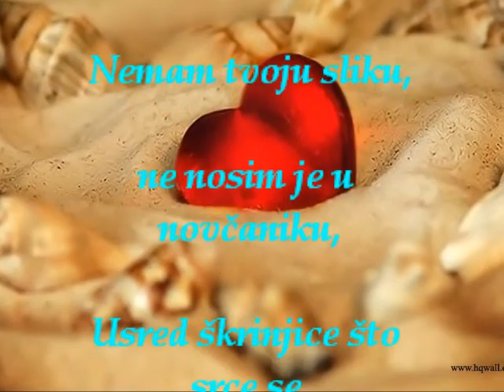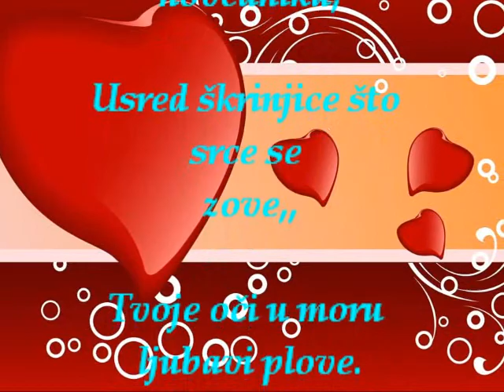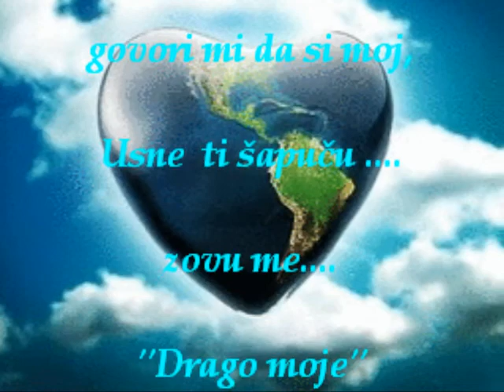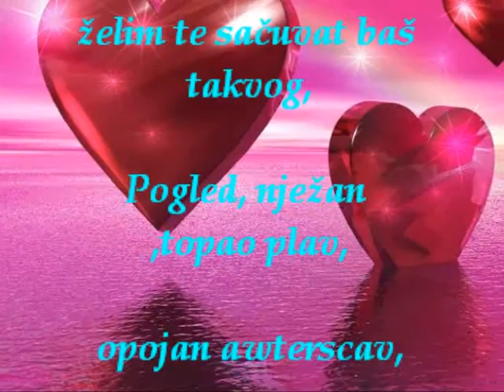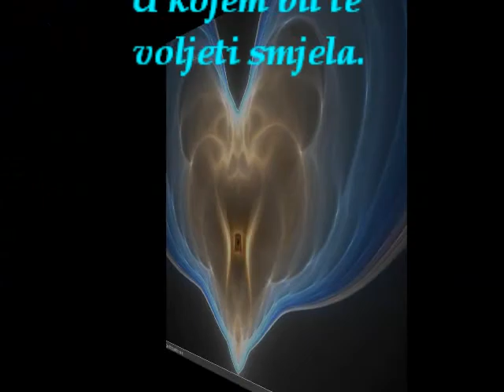HTJELA BIH TE SACUVATI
MIRJANA JOZING